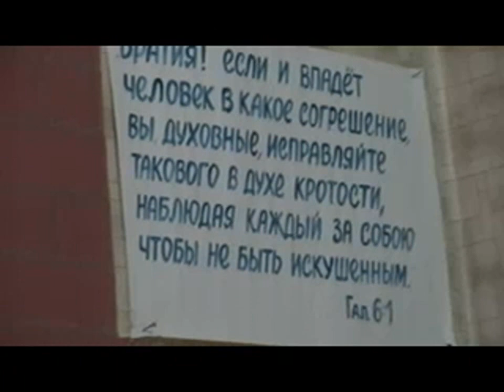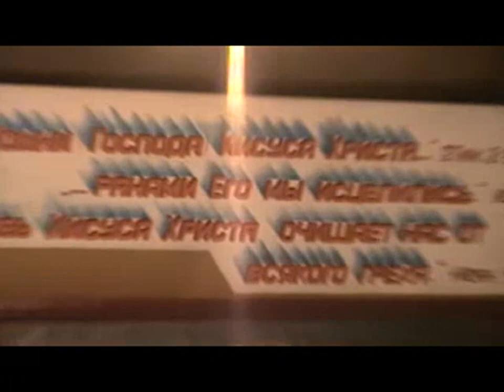Собрание. 09. 03. 2014. Быть религиозно талантливым.